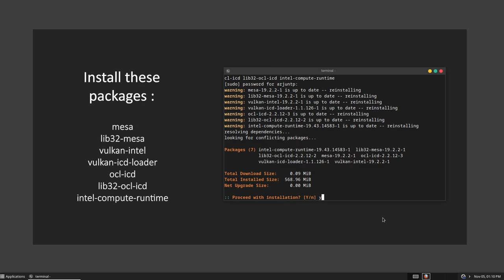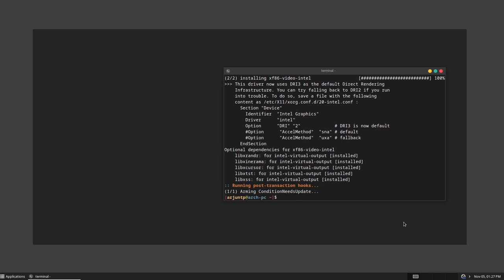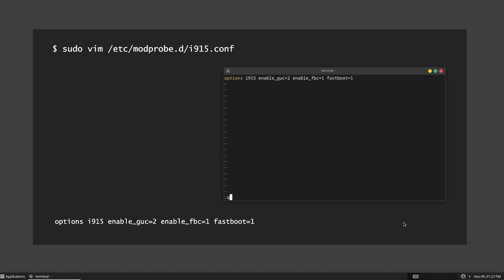Arch Linux - Intel Graphics Drivers - Modesetting VS Intel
Arch Linux Intel graphics driver installation guide.
Official Intel driver VS Xorg-Modesetting driver (recommended).
Installation guide includes opengl, opencl and vulkan.